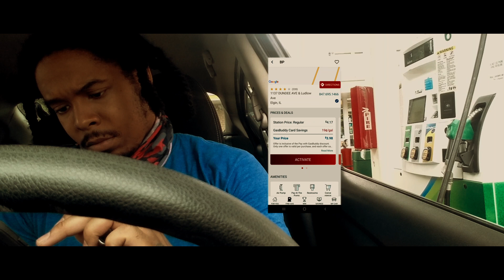THAT ENDING THOUGH? | Small Business Vlog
THAT ENDING THOUGH? | Small Business Vlog rap newmusic hiphop undergroundhiphop breakdown tiktokviral newmusicalert smallbusinessvlog studiovlog producermotivation producervlog donovan james